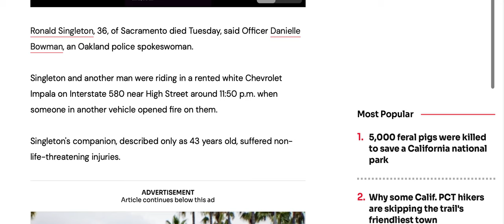What Really Happened To The Big Hommie?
If your folks was wrongfully taken wouldn't you really want to know what happend? Then They told you not to ask No questions? Its gonna hurt and not go away until the truth come out.  A innocent man gets targeted on the overpass fresh out of prison and even by Oakland PD standards they say its extremely suspicious as well as keeping police security at the hospital for the surviving victim?